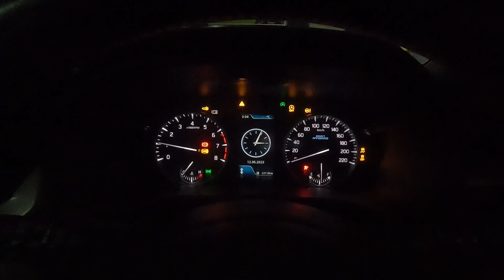Channel Update: हो, मी आहे माझं चॅनल पण चालू आहे 😅 एवढे दिवस व्हिडिओ का येत नव्हते??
Facebook: Quality Time with Prasad

@Quality Time with Prasad
काळजी घ्या..🙏

Quality Time with Prasad | QT with Prasad | Prasad More Vlogs | Prasad More  | Marathi Vlogger | Marathi Youtuber | marathi content creator | Marathi blogger

मला Facebook आणि Instagram वर संपर्क करण्यासाठी खाली दिलेल्या लिंक वर क्लिक करा👇